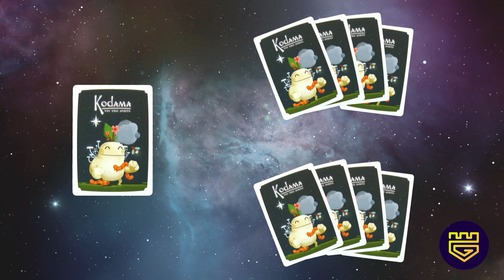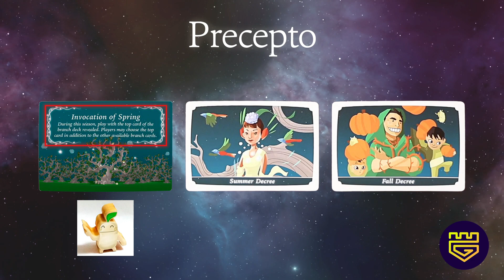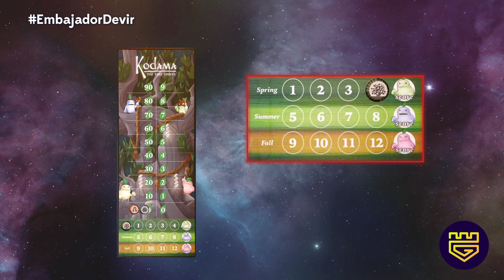Te enseño a jugar: Kodama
En este episodio aprenderemos a jugar Kodama de Devir Américas, Un divertido juego donde nos convertiremos en los mejores guardianes de la naturaleza y ser recordados para siempre.

GIVEAWAY: Entra al siguiente link y completa las acciones para participar en el sorteo de una copia de Kodama
RECUERDA que tienes que seguir nuestros canales de Youtube Red y Youtube Yellow para poder ser elegido como ganador.